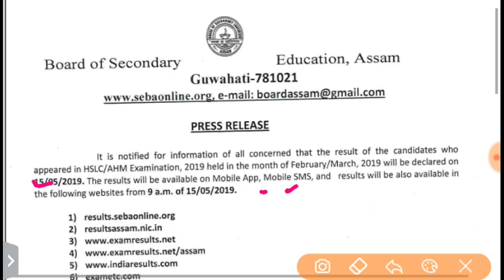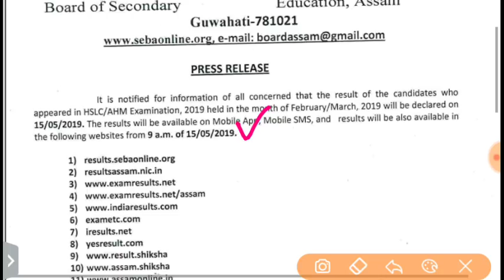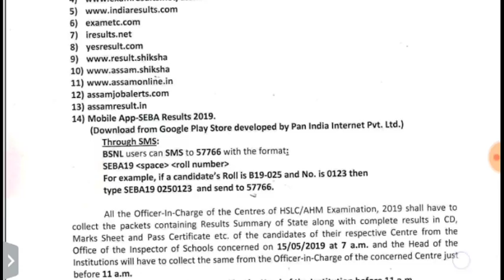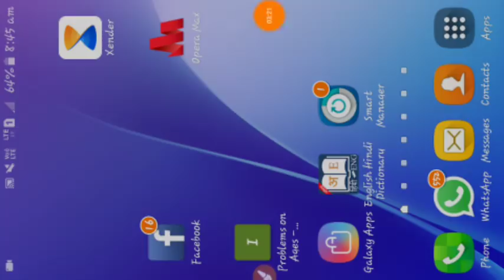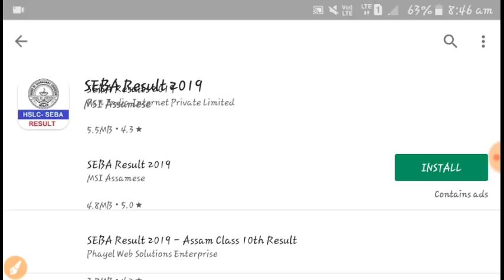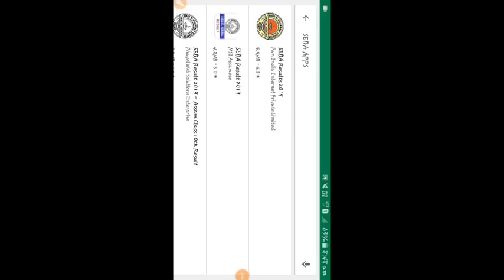How to Check a HSLC Result 2019 || HSLC Result खौ बोरै नायनांगौ नायदो ।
Result Links